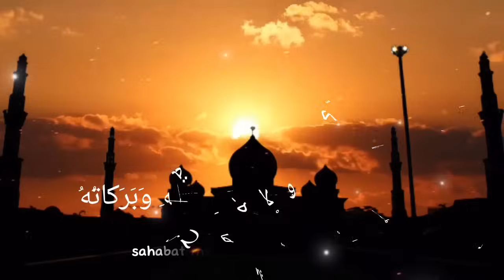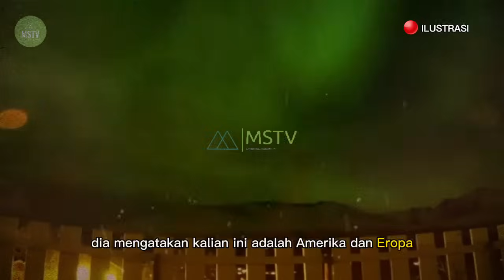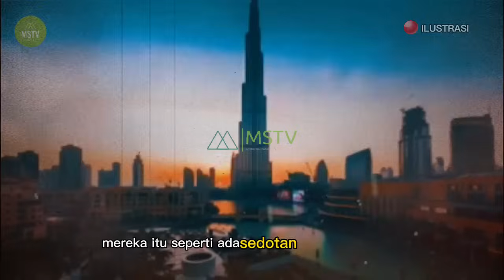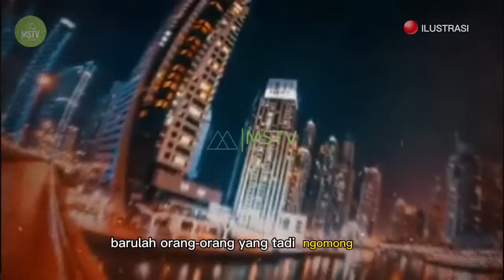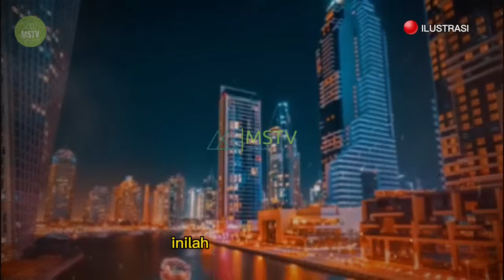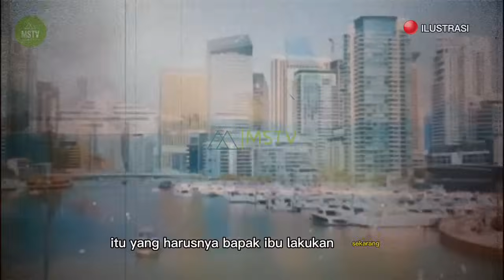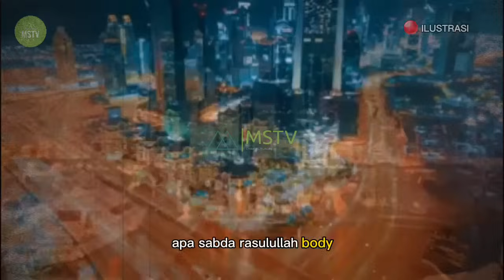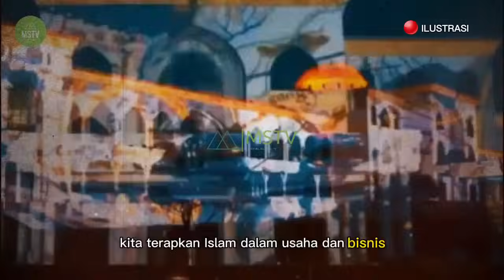WASPADA‼️ Tanda Dajjal Akhir zaman Semakin Nyata Putra Mahkota Ubah Arab Saudi menjadi Eropa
Tanda kiamat dan dajjal semakin jelas obsesi pangeran arab menjadikan arab saudi seperti eropa